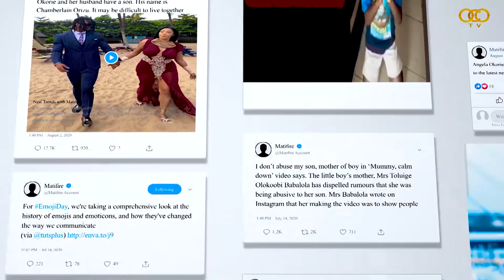New Trends WITH MATILDA